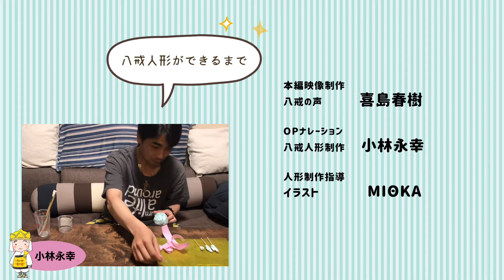ブランコで遊ぶ【旅の寄り道】２回目_八戒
演劇コントユニット【ハレとケ】

落語家と役者とタレントが集合し、
池袋演芸場や築地ブディストホールにて演劇公演。
ニューヨーク公演を視野に入れ、動画でもパフォーマンスを公開。

【MIθKA】
　Instagram[ハレとケのアトリエ@rakugo_to_acter8］

【なかやん】
　ブログ

　所属劇団タッタタ探検組合ホームページ

【山本周平】
イマノトコロナシデ

ハレとケメンバーお気に入りの動画

【神回】ミリオンゴッド神々の凱旋でプレミアGOD揃い連発の大事故起こして一撃万枚を目指す｜1GAMEてつの妖回胴中記#19【パチスロ・スロット】